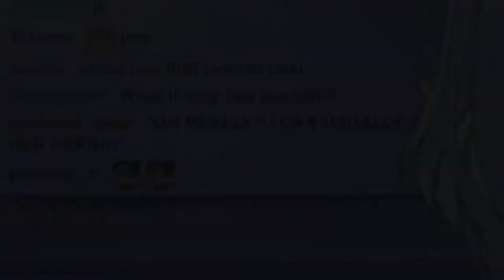Bada Neko 's Advice To Help A Girl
IDK, what do you think about this?
Follow Bada below!